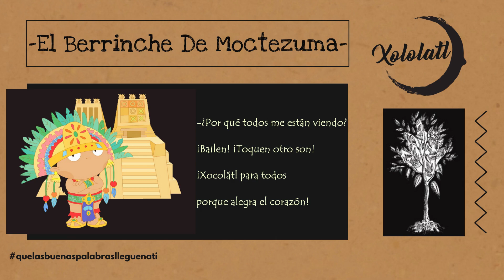El Berrinche De Moctezuma- Nuria Gómez Benet- Especial Día Del Niño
Dedicado a mi querida ahijada Regina Lechuga, siempre tan cariñosa y gentil.

Agradezco al canal King Klub Mx por subir música sin copyright, la música de fondo que se aprecia es un fragmento de: off copyright music free spanish mexican música prehispánica sin copyright 2020

Moctezuma II, Xocoyotzin
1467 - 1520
 Moctezuma quiere decir “el que se hace respetar”. Me llamaban Xocoyotzin, es decir “el joven”, para distinguirme de mi bisabuelo el tlatoani Moctezuma Ilhuicamina, o “el viejo”. Nací en 1467. Mi padre fue el sexto tlatoani Axáyacatl (1449?-1481) y mi madre fue Izelcoatzin, hija de mi abuelo, el gran gobernador acolhua Nezahualcóyotl (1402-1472).
Antes de asumir el poder, fui un notable militar y guerrero. Mi gobierno empezó cuando tenía 35 años, después del gran tlatoani Ahuizotl, quien murió ahogado en la construcción del acueducto que llevaba agua de Coyoacán a Tenochtitlán. Goberné de 1502 a 1520, época en la que el imperio mexica se encontraba en su máximo esplendor, tanto en el aspecto político como económico. Logré extender nuestro dominio en gran parte de Mesoamérica.
Me gustaba pasar el tiempo en el Cerro del Chapulín. Ahí habían tenido sus casas de campo varios tlatoanis. En la cima del cerro, en donde hoy se encuentra el Castillo había un gran templo. Desde ahí se podía contemplar todo el Lago de Texcoco. En la ladera oriental, tenía yo tres aposentos desde donde podía ver la salida del sol detrás de las montañas durante los equinoccios y solsticios. En la base de la montaña orientada hacia el norte, estaba la cueva que llevaba hacia el observatorio astronómico. Hoy el observatorio se ha convertido en el espacio por donde sube el elevador del Castillo. Hacia el sur, estaba una gran piscina, que se conoce ahora como los Baños de Moctezuma.
Una de mis grandes obras fue la construcción de un gran palacio que además de ser un lugar de habitación, era un centro donde confluían un sinnúmero de actividades. Se impartían las leyes, se almacenaban armas y se llevaba el control de los tributos que pagaban las 350 ciudades-Estado conquistadas. También había talleres en los que se producían objetos de muy diversos tipos. Dentro del palacio tenía estanques con aves y peces, así como jardines y huertos. Además contaba con el Totocalli o “Casa de las aves”, que albergaba gran cantidad de especies silvestres.
La Casa de las aves estaba organizada en cuatro secciones: aves, como garzas, águila real, pericos, guacamayas, quetzales, cardenales, chachalacas y codornices; mamíferos, donde había lobos, pumas, jaguares, gato montés, zorras, pecaríes, bisontes y osos; serpientes y otros reptiles y anfibios. Además tenía estanques de agua salada y de agua dulce.
En el Cerro de Chapultepec se esculpió una imagen mía, vestido como Xipe-Tótec, dios de la Guerra. Aunque fue muy maltratada, aun se pueden leer las fechas de acontecimientos importantes de mi vida, el día de mi nacimiento (1 caña, 1467), el día de mi coronación (1 cocodrilo, 11 Caña, 1503) y el último Fuego Nuevo (2 Caña, 1507)
En 1506 construí el Teocalli de la Guerra Sagrada, monumento que incluye la representación más antigua de la fundación de Tenochtitlán. En el año de 2 caña (1507) celebré la última ceremonia del Fuego Nuevo de la época prehispánica en el Huixachtécatl, el señor huizache (hoy Cerro de la Estrella). Esta ceremonia se celebraba cada 52 años cuando los dos calendarios, el Xiuhpohualli de 365 días, y el Tonalpohualli de 260 días, se emparejaban. Ahí nos reunimos los tres señores de la Triple Alianza. También me gustaba ir cada año a Teotihuacán a meditar. Para llegar tenía que recorrer 40 kilómetros al noroeste de Tenochtitlan, 20 kilómetros por agua y 20 por tierra.
En 1517 y 1518 se acercaron a la península de Yucatán las expediciones de Francisco Hernández de Córdoba (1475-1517), de Juan de Grijalva (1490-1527) y finalmente la de Hernán Cortés (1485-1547), enviadas por el gobernador Diego Velázquez de Cuellar (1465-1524) desde la isla de Cuba. Estas visitas coincidieron con la promesa de Quetzalcoatl de regresar del oriente en el año Ce Acatl (1519). El 8 de noviembre (del calendario juliano) me encontré con Hernán Cortés, en la calzada de Iztapalapa (hoy, calzada de Tlalpan). Él venía acompañado con cientos de soldados españoles y miles de indígenas tlaxcaltecas y totonacas.
En mayo de 1520, durante la celebración del Tóxcatl, en el quinto mes, el cruel Pedro de Alvarado (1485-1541) y en ausencia de Hernán Cortés, realizó una matanza contra los mexicas a traición y a mi me tomaron preso. Existen varias razones adjudicadas a mi muerte en 1520. Algunos dicen que fue una pedrada en la cabeza que me aventó mi propio pueblo por verme del lado de los conquistadores. Otras versiones dicen que fui apuñalado por los españoles.

Significado de Xocolatl: Chocolate en Náhuatl